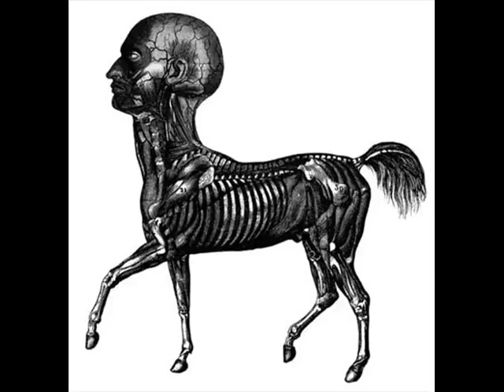Victorian Dad Zip Me Up (Previously Unreleased)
Buy the Debut Victorian Dad Album "The Thin Thread" here at this link. 500 CD limited edition

A  Previously Unreleased Track from Victorian Dad, Recorded in their Practise Room By Lee Hodgson in 2012, Posters by Martin Higgins and All Other Photos by Local Photographers in The Manchester,Preston,Wigan Area, Thankyou for your support..
Mike Orrell,Richard Nixon,Jude Dorman,Linz Critchley, + More

Vocals/Guitar  David Rybka
Bass              Tom Doherty
Drums            Matt McNicholas
Mandolin         Thomas Yates
Guitar             Matthew Gallagher
Keys               (phantom)Fran Lydiatt

copyright2012victoriandadmusic

Debut Album "The Thin Thread" Out in Early 2013